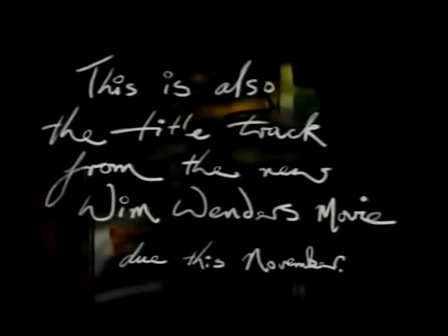U2 Achtung Baby Promo Video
U2 Achtung Baby Promo Vide